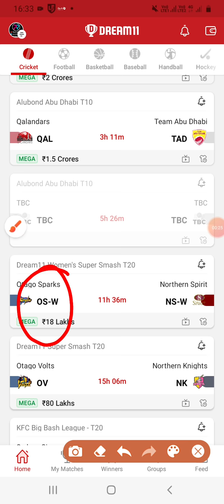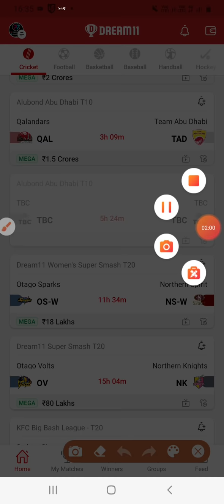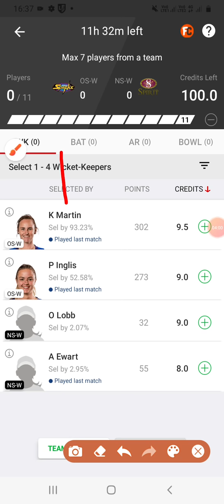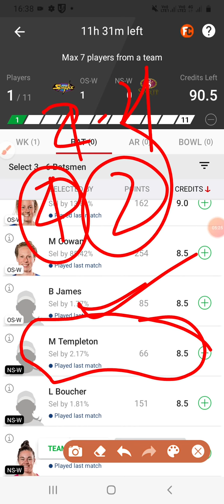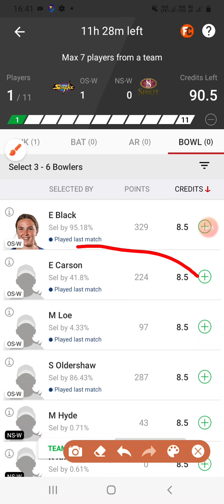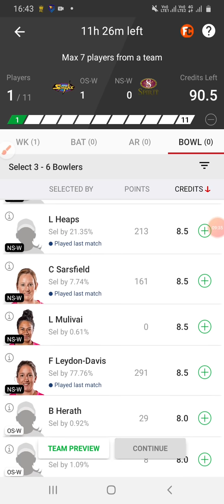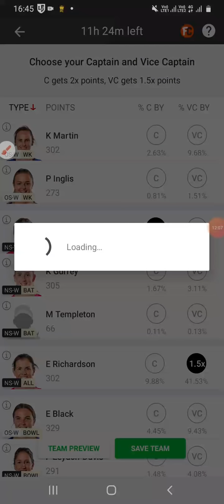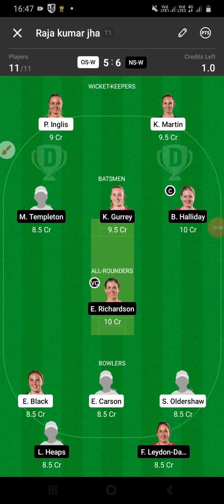|OS-W VS NS-W DREAM11 TEAM|Dream11 women's super smash T20|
Is video me maine OS-w vs ns-w ka best dream11 team provide kya hai with deep analysis
OS-w vs ns-w dream11 team
Ns-w vs OS-w dream11 team
WOMEN'S SUPER SMASH T20
prediction raja